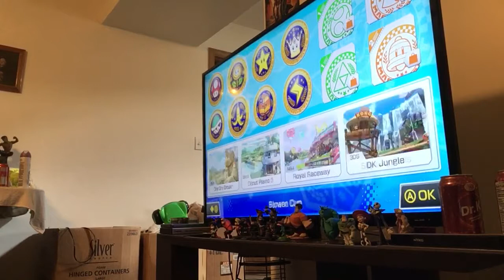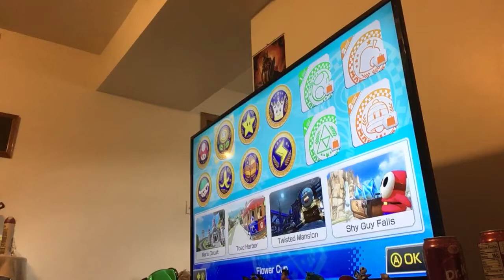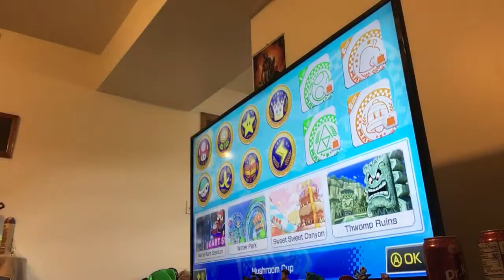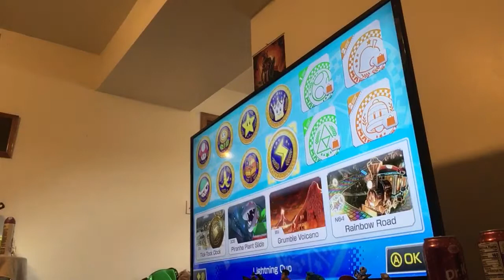Mario Kart 8 ep 5: It’s Back!!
After a million years, episode 5 is here!! Yay!!

Friend me on FaceBook at Cristian C. Rarey
Add me on Snapchat at MarioMan243
Add me on Xbox at MarioLord13
Add me on Steam at MarioLord14
Friend me on Roblox at LuigiLord14

Tell your friends about me if want to

Stay Amazing my niggas!!